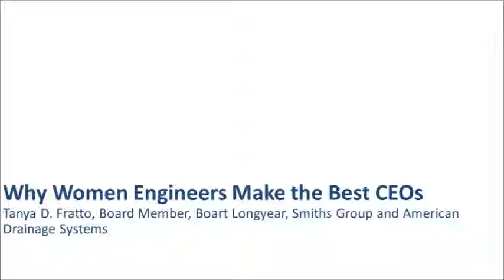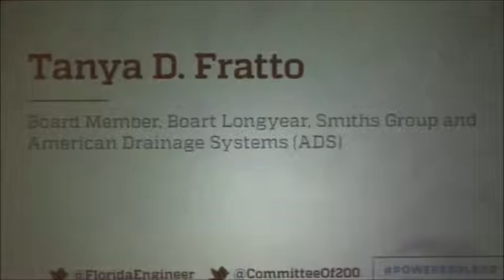Why Women Engineers Make the Best CEOs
Tanya D. Fratto, Board Member, Boart Longyear, Smiths Group and American Drainage Systems

How can engineers use their unique background blend of STEM education and interdisciplinary experiences to elevate their leadership roles?